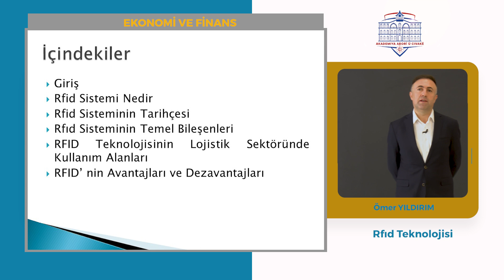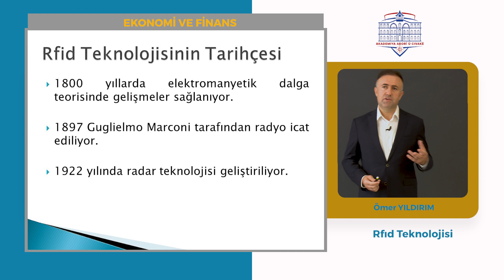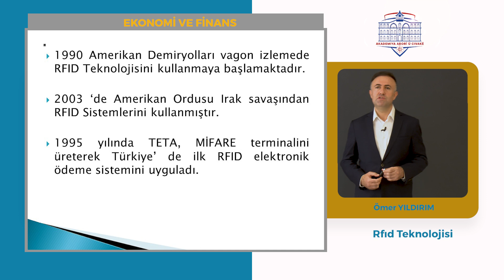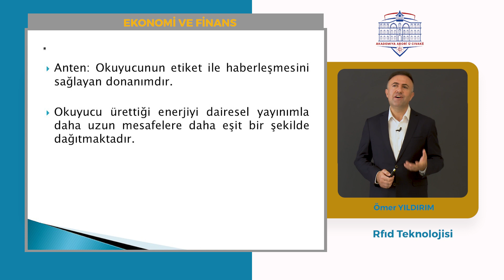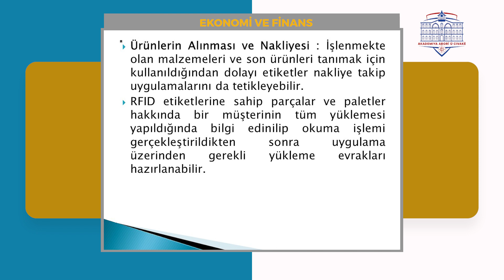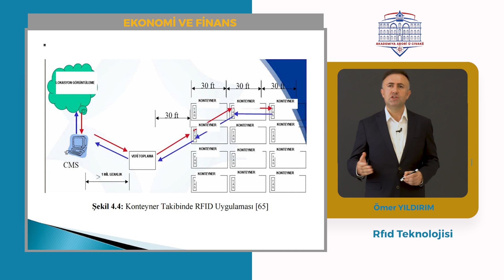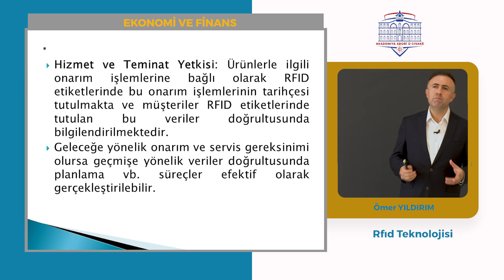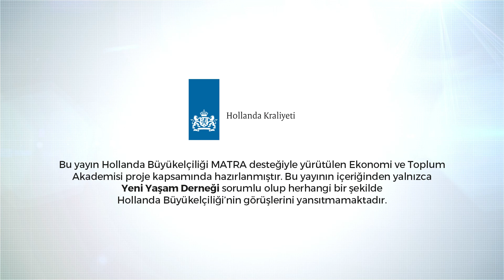Ömer YILDIRIM; Ekonomi ve Finans: RFID Teknolojisi